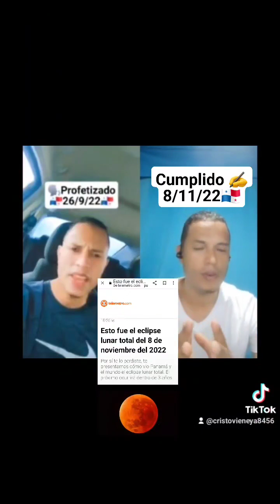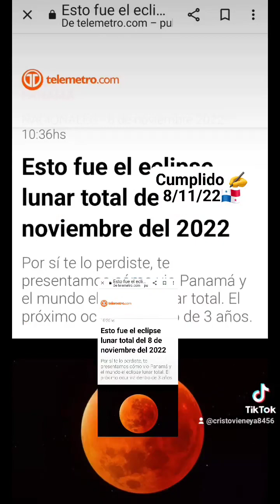Viene Luna 🌜de de Sangre 🩸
Viene Luna 🌜 de Sangre🩸